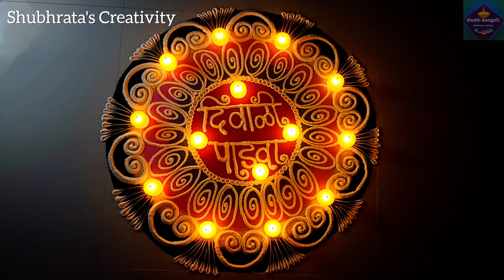दिवाळी पाडवा 🪔 Diwali Padwa Rangoli || Sanskar Bharti Rangoli For Diwali ✨ || Big Diwali Rangoli 🎆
Hello ARTIST'S

Welcome to Shubh Rangoli.

I hope you all love this. Thanks!!